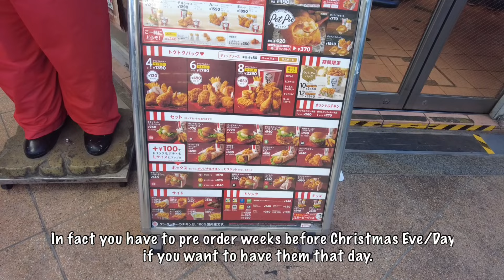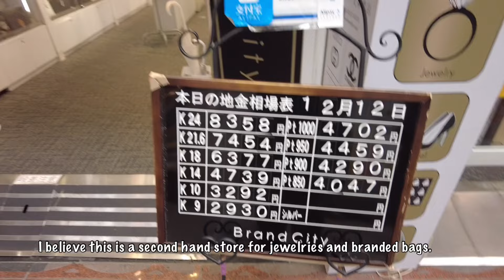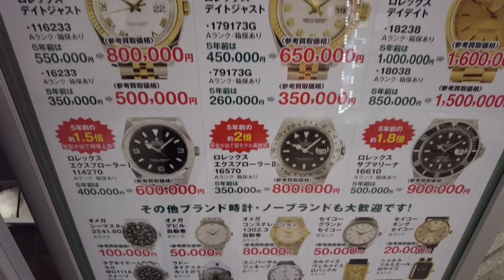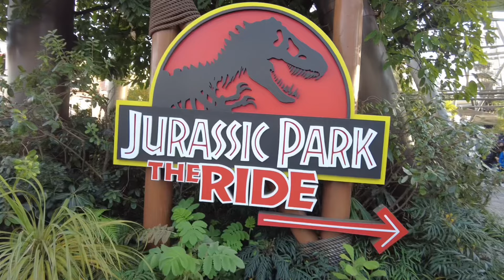🇯🇵 Osaka Japan Vlog: Market Place | Universl Studios Japan | Silent Vlog #18💟 Digital Diary